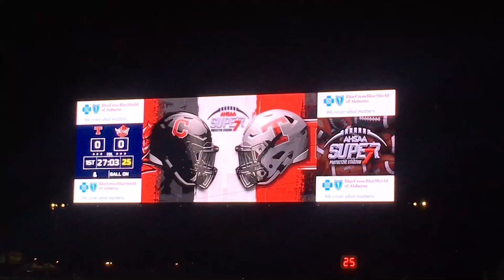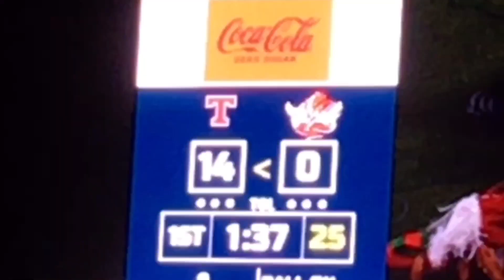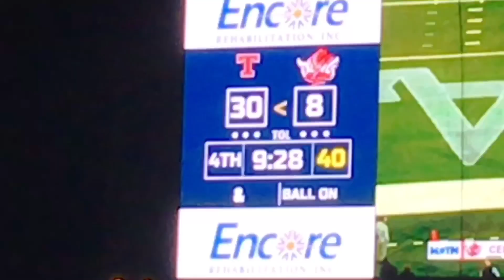Thompson Vs Central Phenix City (State Championship)